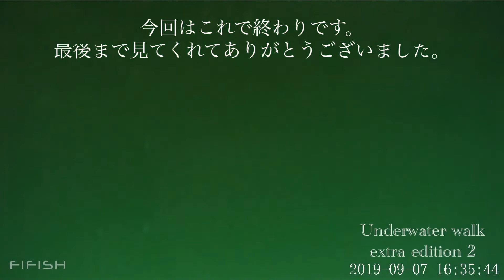水中ドローン検証【FIFISHV6】VS【gladiusmini 】水中ドローン 機動性対決1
今回は fifishV6 のカメラの性能を試して見ました。

FiFISHV6 から#gladiusmini を撮影したり、後半は海底の様子の映像です。

gladiusmini と fifishV6 を比べて見た感想ですが、1年前に出たgladiusmini と今年出たばかりのfifishV6では比べるのはかわいそうかもしれませんが、鮮明さや発色、撮影範囲とどれを取っても、fifishV6の方が上です。

値段の違いは有りますが、fifishV6は素晴らしい機体です。

これからの、水中撮影がさらにパワーアップして楽しめそうです。